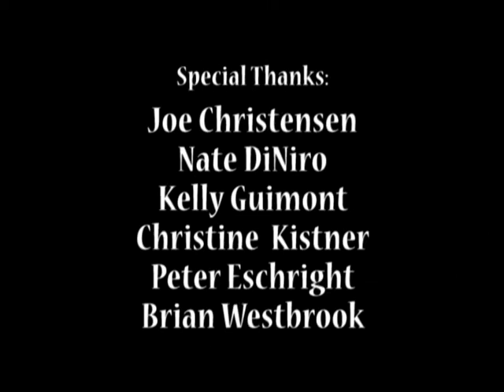OSB2009 - Brian M. Westbrook